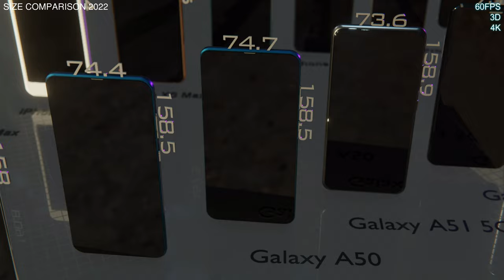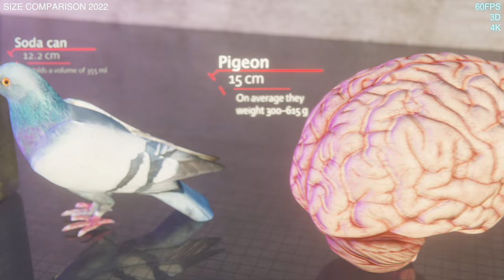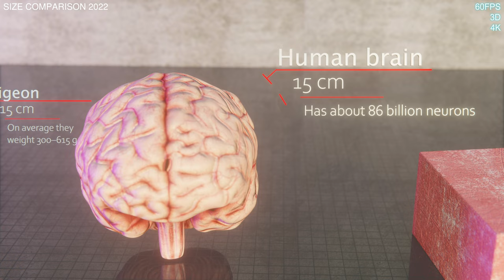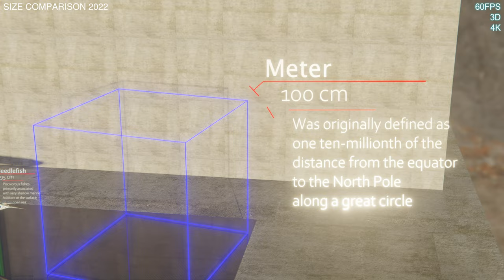ULTIMATE Size Comparison 2022 (Part 7) 3D 4K 60FPS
Hi everyone!

The seventh part of the annual Size Comparison 2022 series! from ten centimeters to one meter. There is a second version of this video that includes fan suggested objects.

Part 19

Objects in this video:
Aluminium can
iPhone 4
iPhone 4S
iPhone 5S
iPhone 5
iPhone SE (2020)
iPhone 6
iPhone 7
iPhone 8
iPhone 6S
iPhone XS
iPhone X
iPhone 12
Galaxy S9
Galaxy A10
Galaxy A8
Galaxy A50
Galaxy A51 5G
Galaxy S8
Galaxy A52 5G
Galaxy A9 Pro
Galaxy S20
Galaxy A70
Galaxy A90
Galaxy A80
Galaxy S21 Ultra
Galaxy  Note20 Ultra 5G
Galaxy A72
Pigeon
Human brain
Brick
Microwave wavelength
Largest snowflake
Fox terrier
Cinder block
Falcon
Little David ammunition
Needlefish
Meter